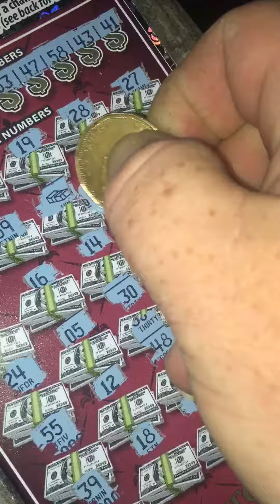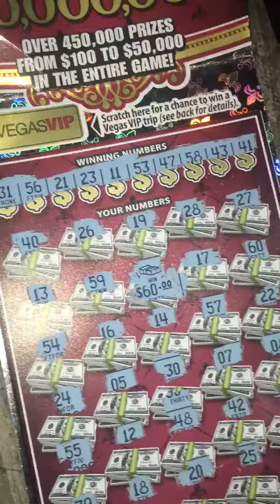$30 100x the cash winner! Whew!!